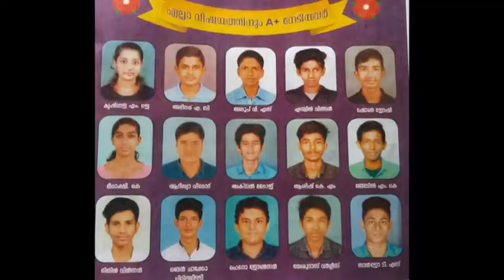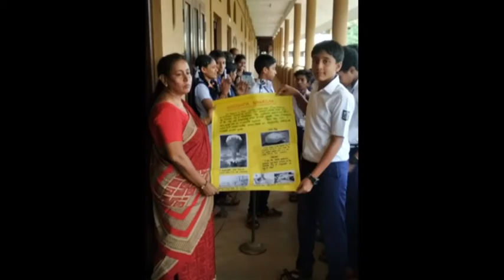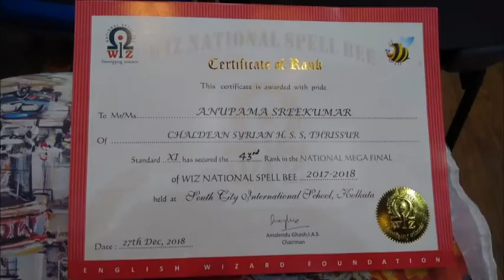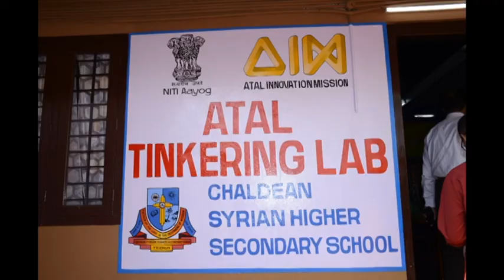92nd Annual Report, CHALDEAN SYRIAN HIGHER SECONDARY SCHOOL, THRISSUR, 25th Jan 2019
CHALDEAN SYRIAN HIGHER SECONDARY SCHOOL, THRISSUR,
92nd ANNUAL REPORT
25th Jan 2019